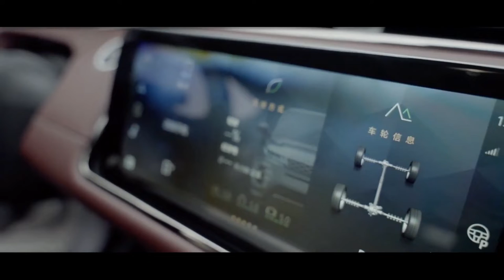2022 Range Rover EVOQUE L Long Wheelbase Version of The Land Rover Range Rover Evoque